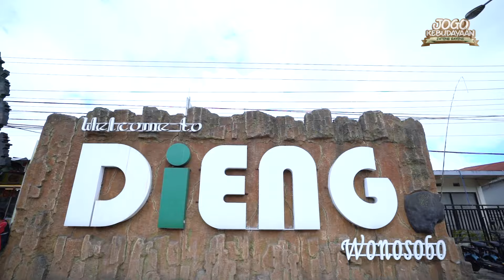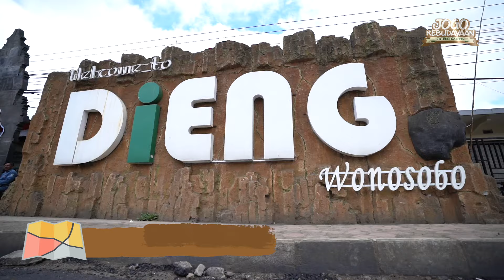BARBERSHOP DADAKAN PAK GANJAR PRANOWO ! DIMAS ZAENAL & UCUP KLATEN MUKBANG SYUKURAN ANAK GEMBEL !